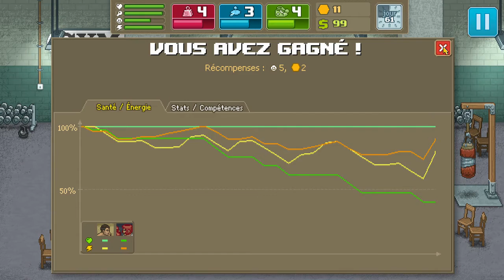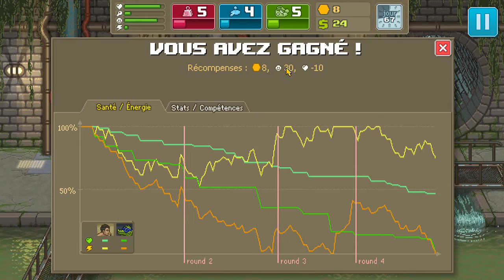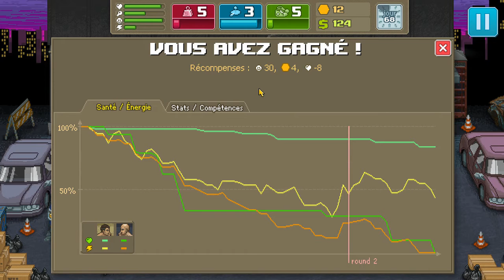LET'S PLAY PUNCH CLUB #7 : GAMEFUN [FR]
7ème épisode du let's play : Raoul livre un combat peu commun contre un adversaire qui ne l'est pas moins dans les égouts et compte fleurette à une gente damoiselle en devant lui en apporter !

Likez - Partagez cette vidéo et pensez au petit pouce bleu qui fait plaisir !

Musique intro : RPM by Envy
Musique outro Gamefun par Arc North : Slash